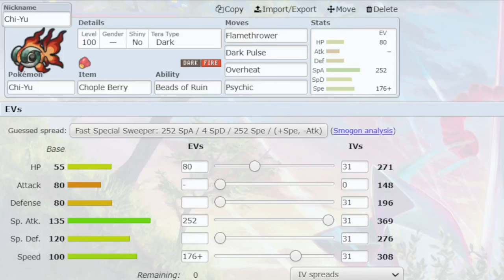GRASS KNOT PALAFIN UNLEASHED || GWA vs Calebue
The last few weeks have been great for all of my draft leagues, and today should be no different. We take on Calebue, last season's champion. Luckily, we have a great matchup into their super bulky team. That being said, this game will not be easy, so tune in to find out how we make grass knot Palafin destroy some stall!

Music Credits to @GlitchxCity

Timestamps:
Teambuilder: (0:00)
Battle: (12:17)